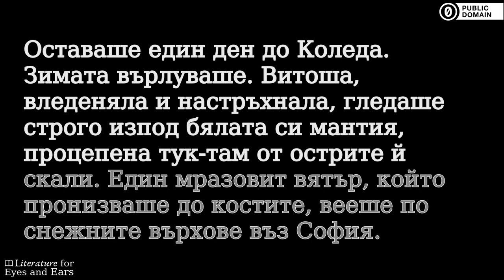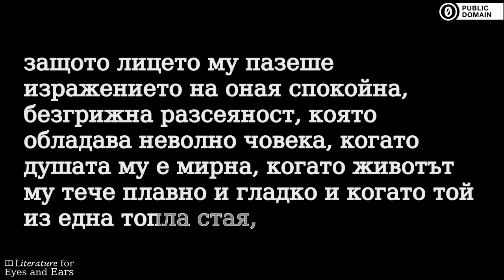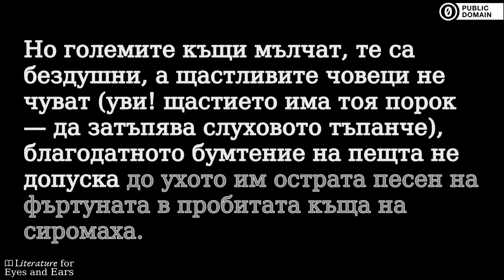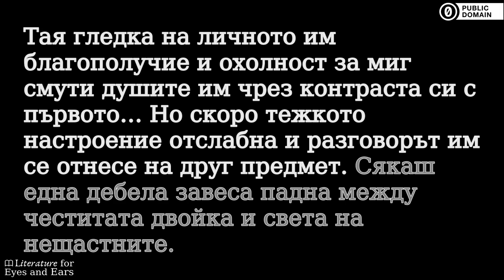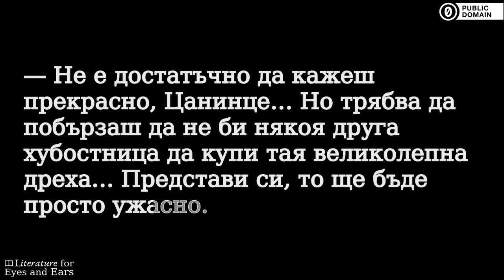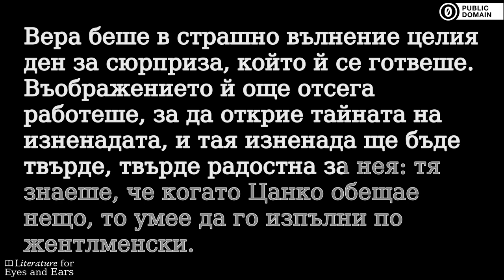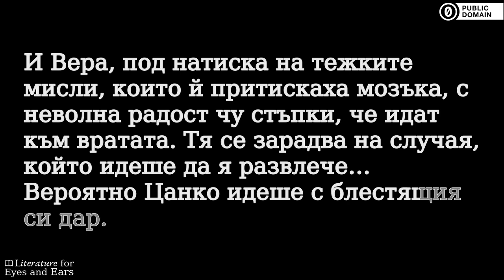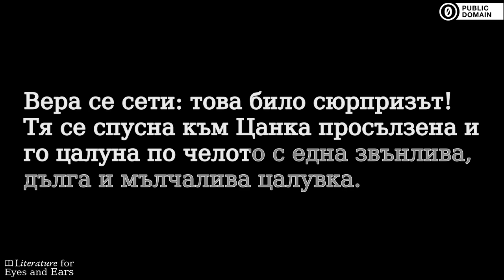Коледен дар by Ivan Vazov | Bulgarian audiobook | Literature for Eyes and Ears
Practice and perfect your Bulgarian spelling and pronunciation with this audiobook of Коледен дар by Ivan Vazov. Read and listen at the same time. Use the translated captions if you need help with difficult vocabulary. But don't rely on them too much.